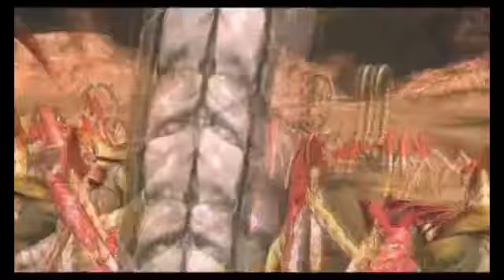BERKANIX-首部宣傳影片-巴哈姆特GNN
BERKANIX